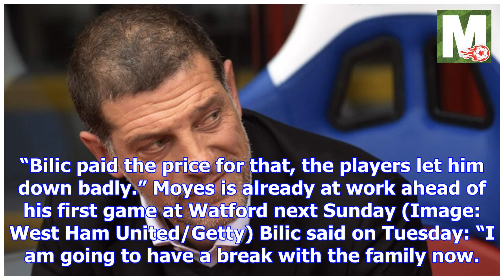Sacked bilic rang stars to ask where he went wrong — here's what they told him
Sacked Slaven Bilic personally telephoned West Ham stars to ask them where he had gone wrong. In an ...